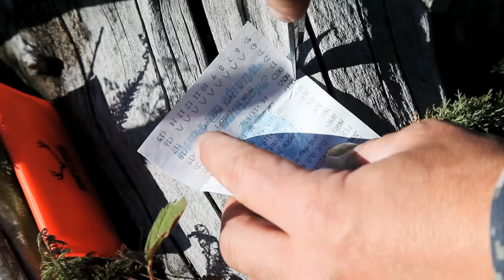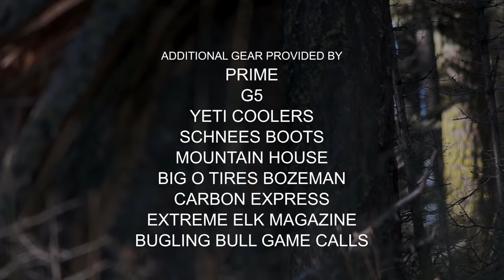Tough Luck Elk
Sometimes hunts don't always go exactly as planned.  This Montana archery elk hunt is a perfect example of doing everything right and still things can happen that are out of the hunters control.  This film is dedicated to the life of Joe Knarr.